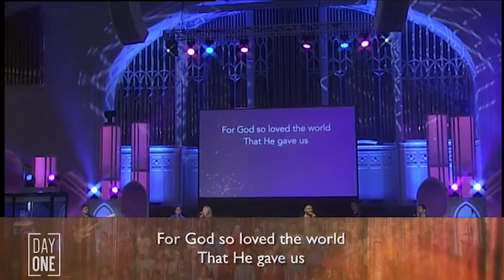“God So Loved” with Kids Worship Arts and Day One Worship | May 1, 2022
Join us on Sundays at 11am in the Historic Sanctuary at First Baptist Dallas!

Come to the table
He will satisfy
Taste of His goodness

Follow Day One on social media!